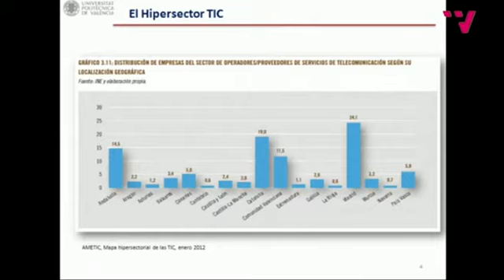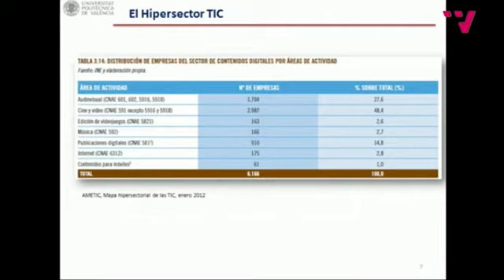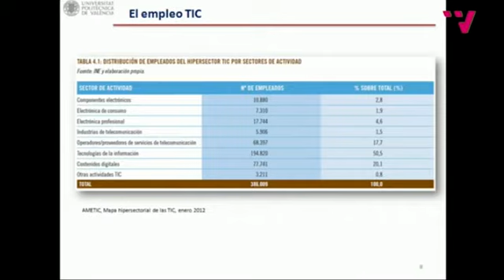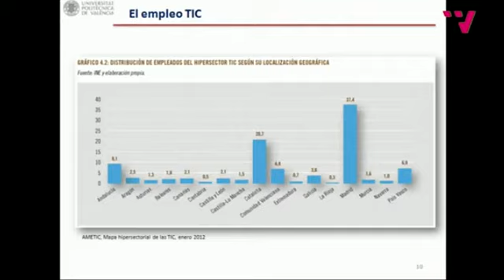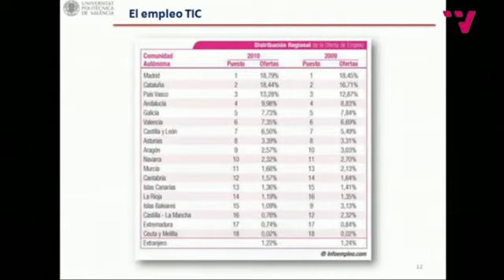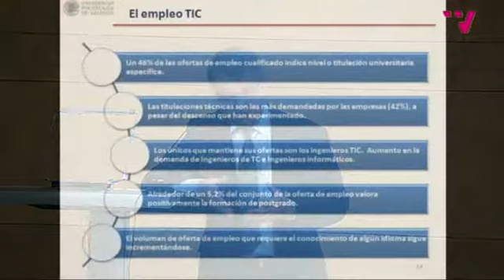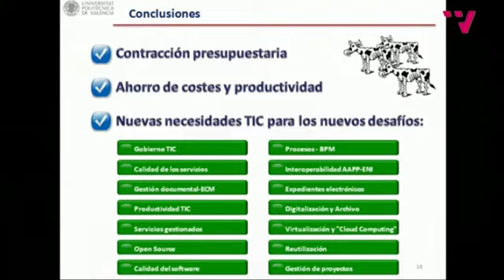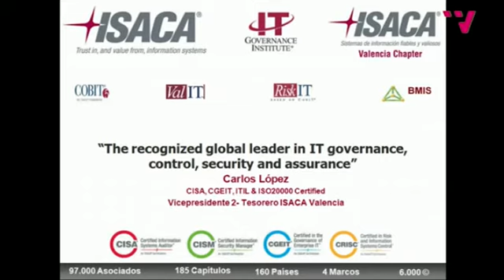I Jornadas de Deontología y Profesionalismo